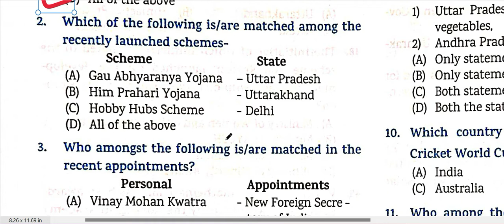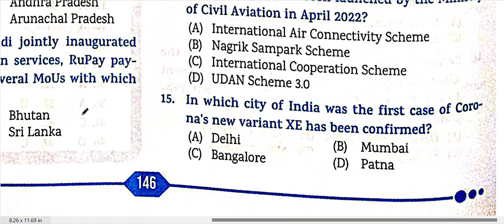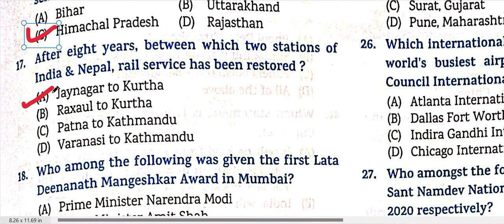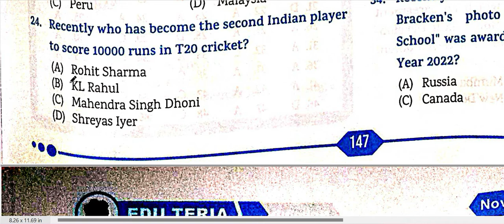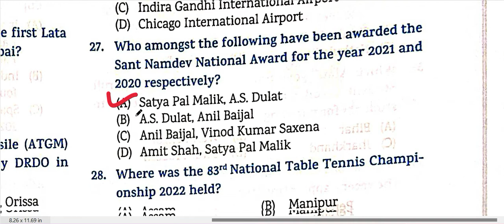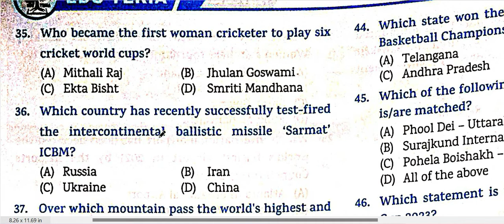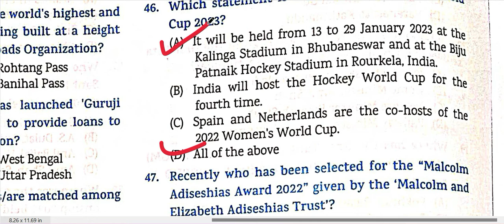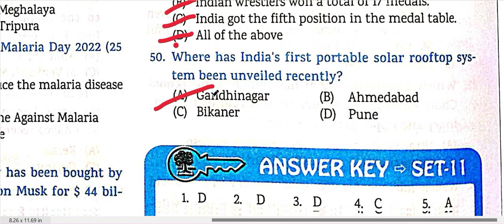AFFAIRS MCQ (NOVEMBER 2021 - NOVEMBER 2022) PRACTICE SET - 6